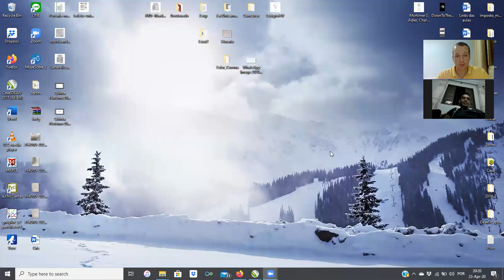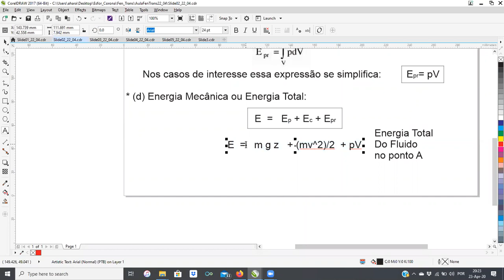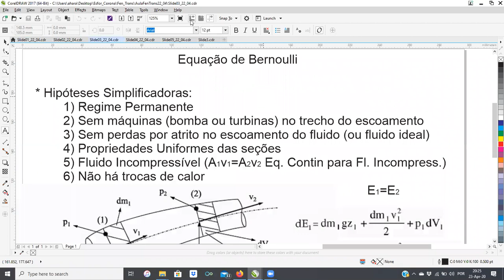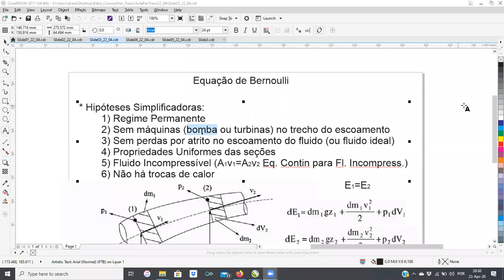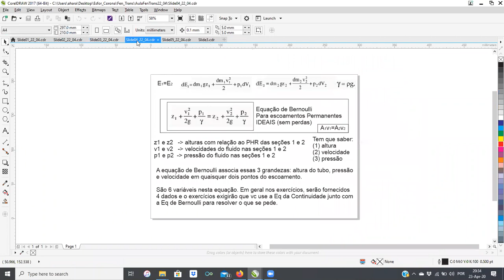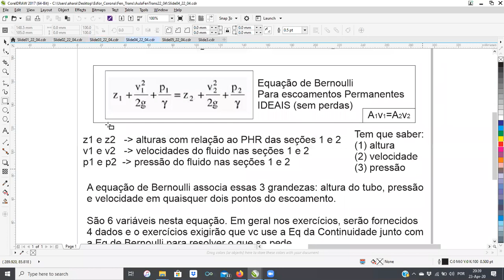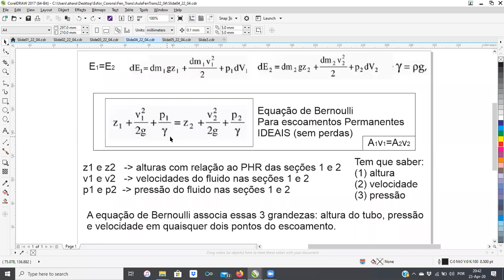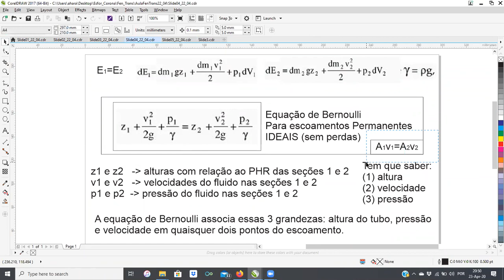Quinta Noturno Dia 23 de Abril Fen Trans 3a parte